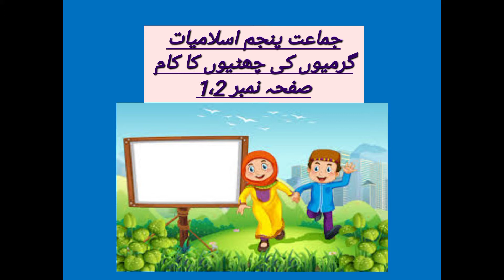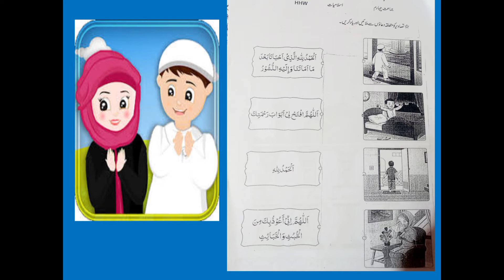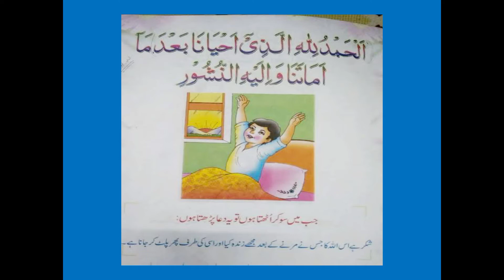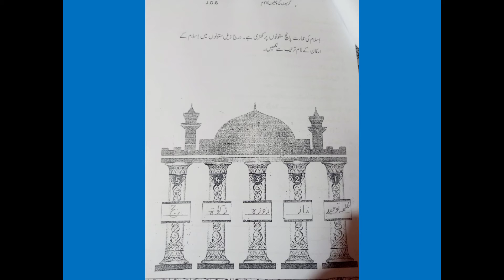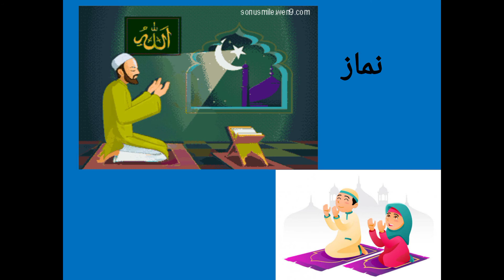Class 4, Islamiyat, Summer Holidays Homework pages 1-2, July 8, 2021